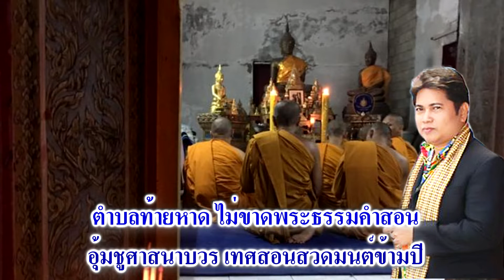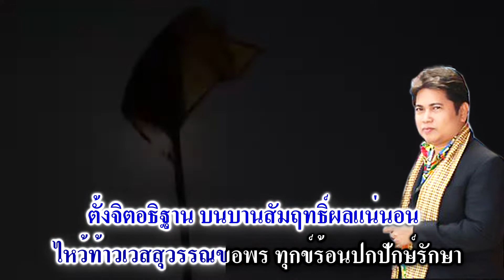เพลง วัดท้ายหาดแดนธรรม เชิดชัย วัชราภรณ์ เอ็มวีปาดเนื้อ